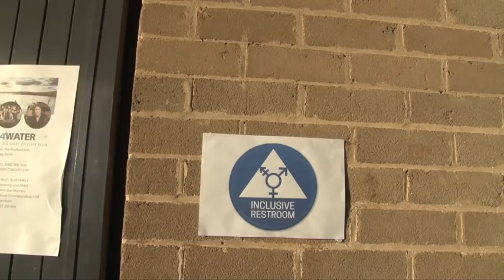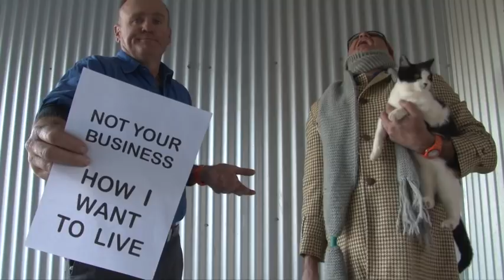Armatree MV (feat Joe Merino)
This video is about Armatree district